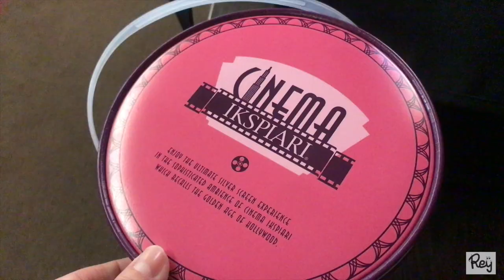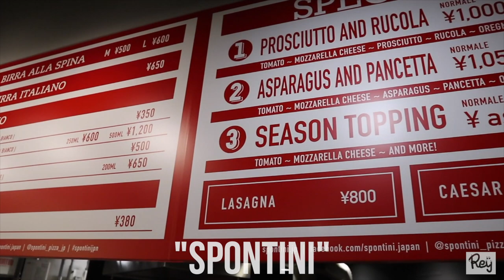【冬のデートVlog】寒くても楽しめる??夏好きによる冬の都内デートプラン!!!!!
こんにちは！

今日は!!! 夏好きによる、
「寒いの苦手だけど
せっかく日本にいるんだから
四季を楽しもう!!!Vlog !!!」笑

スポンティーニは
平日の夜はピザナイトフィーバーって
食べ放題もやってるみたいだったよ!!!